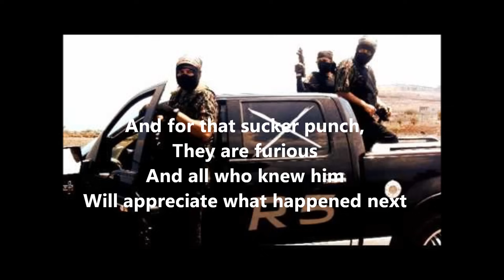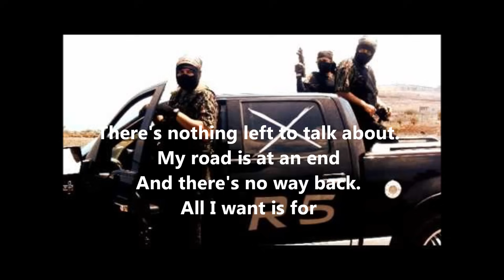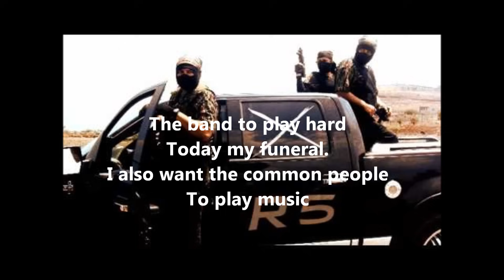[English lyrics] Traviezoz de la Zierra - "La Despedida del 1 (R5)" (10 best narcocorridos 3/10)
Get the facts on the Mexican Drug War. Read/download 'Civil War in Mexico' for FREE

10 best narco-corridos for understanding Mexico's criminal insurgency, track 3/10. Traviezoz de la Zierra - "La Despedida del 1 (R5)".

I DO NOT support organized crime or drug-related violence, nor do I condone what these songs talk about.  This project is purely educational and complementary to my undergrad thesis at CSU Pomona, meant to further knowledge and understanding of the civil war in Mexico (the Mexican drug war).

Narco-corridos are not simply songs about drug-related war violence in Mexico, but also a method for propaganda, political discourse, and military code.  Just as students in a history or political science class read and analyze primary texts, this project has made these war songs available to be analyzed as primary sources.

These songs have been translated into English by me.  Some of the English lyrics in the video are direct translations of the easily available original Spanish lyrics.  Other parts are as close to the idea as possible, as the literal meanings are lost in translation.  Some other sections are my best guess since some of these songs have no lyrics available online, so I had to play by ear when translating.

For more information on narco-corridos as war dispatches and political discourse, see John P. Sullivan's paper "Criminal Insurgency: Narcocultura, Social Banditry, and Information Operations".

Traviezoz de la Zierra
"La Despedida del 1 (R5)"
Del Records